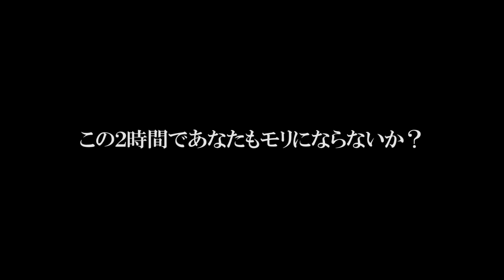フラチナリズム 音返し ツアー 2015 私はモリになりたい 予告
※映画ではございません。音楽ライブです。

フラチナリズム 音返し tour 2015
supported by カナモト
『私はモリになりたい』
■日付■
2015年10月10日(土)

■会場■
東京：八王子いちょうホール(大ホール)

■時間■
開場 17:30 / 開演 18:00

■日付■
2015年11月15日(日)

■会場■
東京：赤坂BLITZ

■時間■
開場 17:00 / 開演 18:00

■日付■
2015年11月22日(日)

■会場■
北海道：道新ホール

■時間■
開場 17:00 / 開演 18:00

■料金■
(全公演)3,800円

■主催■
TOIL&MOIL

■制作■
SOGO TOKYO

■後援■
日本クラウン

※5歳未満入場不可/5歳以上有料
※客席を含む会場内の映像・写真が公開される場合があります。予めご了承下さい。
※入場順は ①PG→②手売り の順番となります。 お早い入場はプレイガイドでのチケットになりますので、プレイガイドにてお求めください。